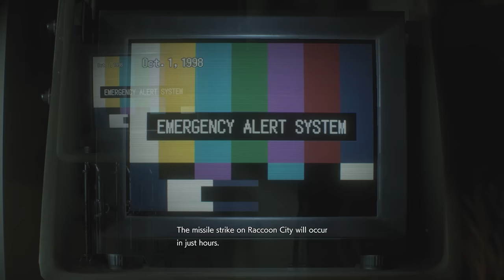Fighting A Hoarde - Resident Evil 3 Remake Walkthrough Part 8 - Back To Jill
Jill Valentine is back in Raccoon City once again, with the Umbrella Corporation's virus strains growing ever more out of control. The city has been swamped by infected zombies, and incredibly powerful monsters are on the prowl, one of which is tasked specifically with eliminating members of S.T.A.R.S. There's no hope left for the city, can she escape before it's too late?

► Josh Murphy
► j85norway
► Jay_Wotw
► Matt C
► Jesse F
► CityMorgue
► Hedgelord42
► Miro H
► El No
► Tevura
► Gabriel R
► Abby M
► Nicholas G
► Kornett89
► MikeAT2
► Raphael N
► Joseph L C
► PrincessMagical
► Streeter
► De_Life_Stream
► RyanPossible

PLAYLIST LINKS